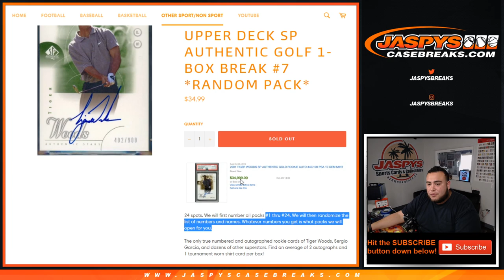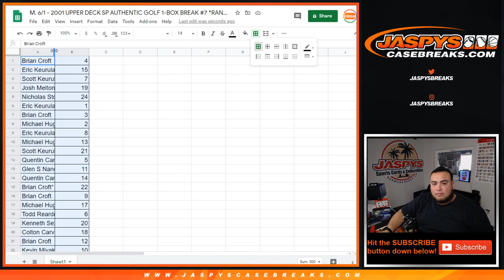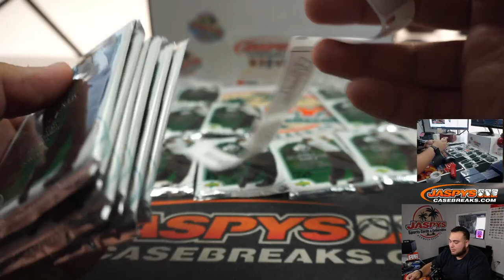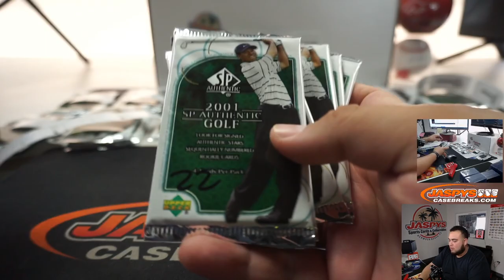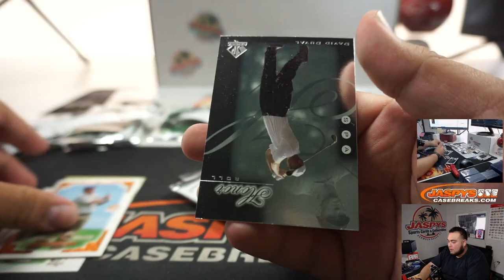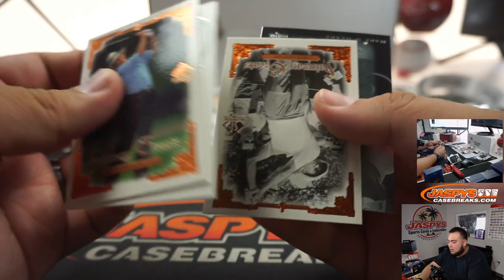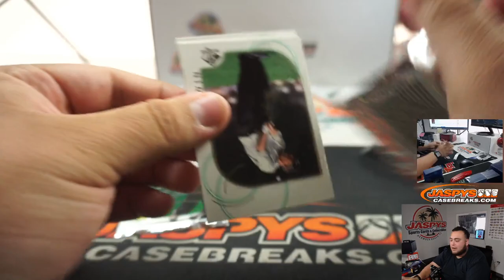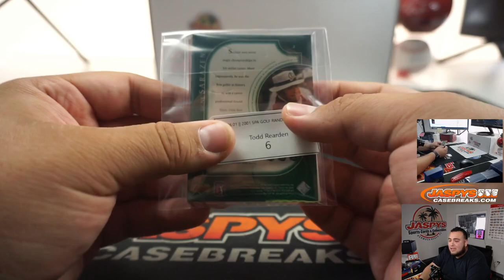M. 6/1 - 2001 UPPER DECK SP AUTHENTIC GOLF 1-BOX BREAK #7 *RANDOM PACK*